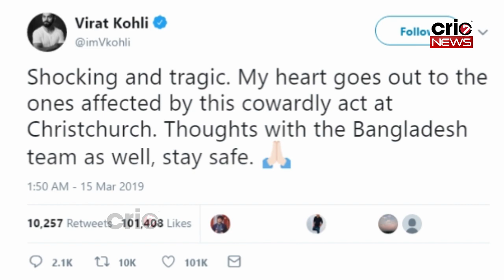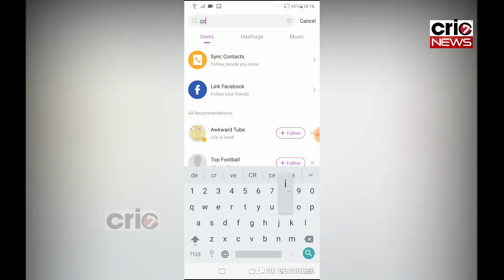क्राइस्टचर्च में हमले के बाद Virat Kohli ने जताया दुख, और जीत लिया सबका दिल